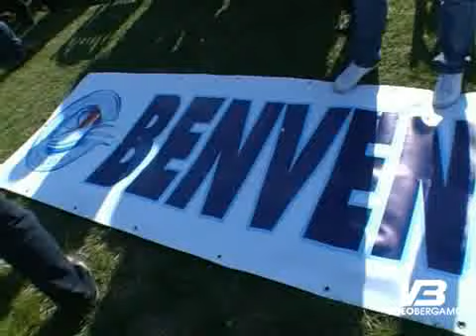20100406_vescovo_visita_albinoleffe_2_servizio.flv